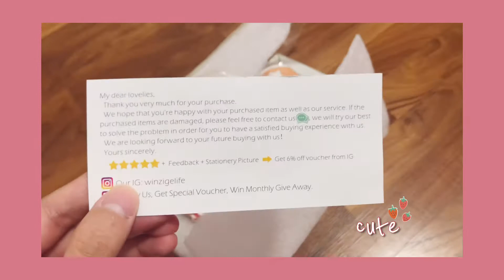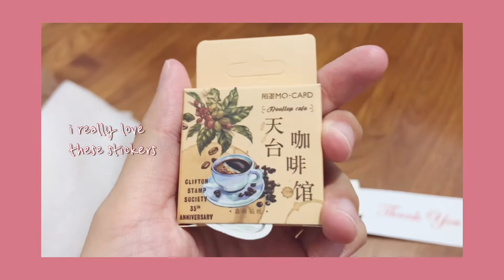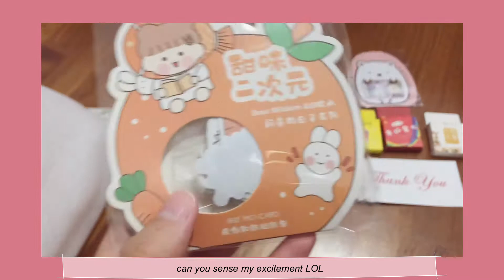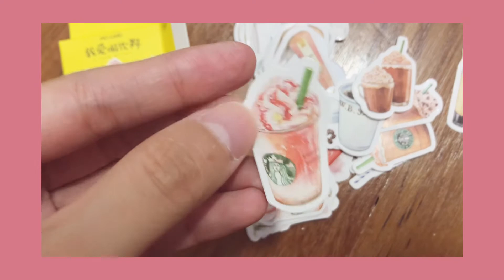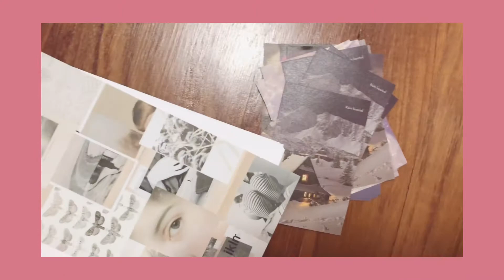🎨 ART HAUL | unboxing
helluu fwens!!❤️

kiwi here🥝
this is my very first unboxing video!📦  i hope you enjoy it!
i bought these supplies to start my art journal!🎨
the supplies are from winzige.sg on Shopee.

with love,
kiwi🥝

📷  filming
- camera: iPhone 8
- editing: VLLO application